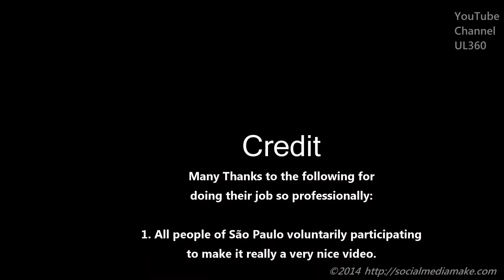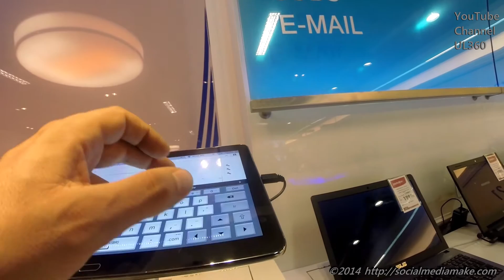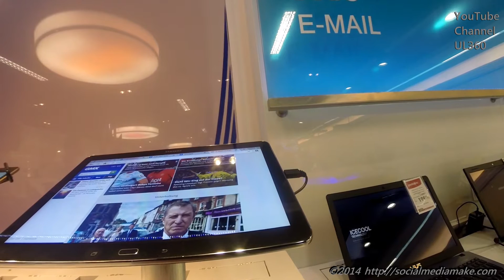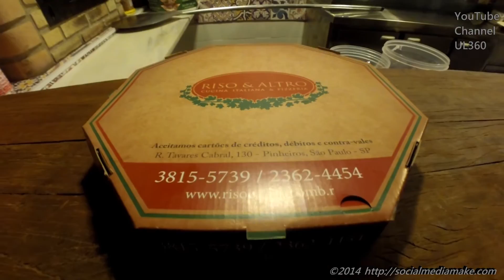Fanciful Sao Paulo | Remarkable Brazil | Impressions of a Multi Million Metropole | City Look #1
Filming the streets and crazy traffic of Sao Paulo from inside a taxi, walking on the busy streets and visit of a shopping mall.

The video is a little bit shaky due to movement activities.

I hope you enjoy the video. Positive and constructive comments are welcome. Looking forward.

V I D E O - T I M E L I N E - T R A N S C R I P T: